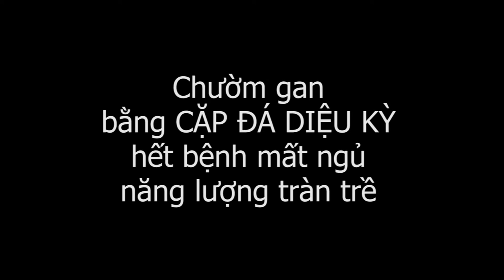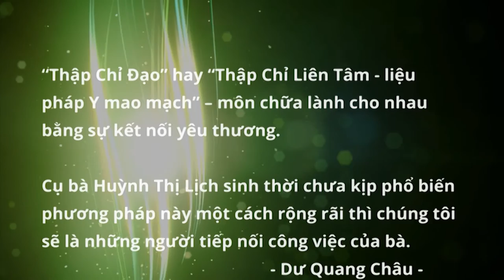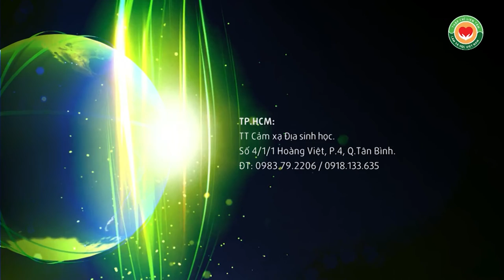Chườm gan hết bệnh mất ngủ, năng lượng tràn trề, làm việc sung sức với CẶP ĐÁ DIỆU KỲ